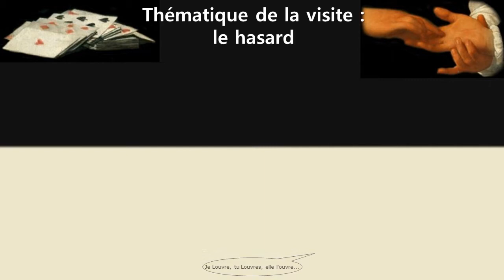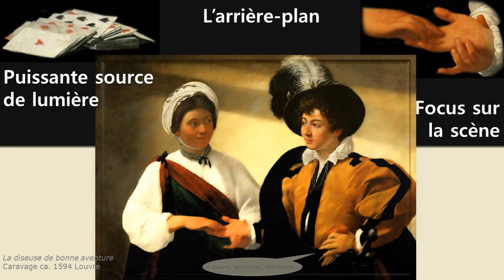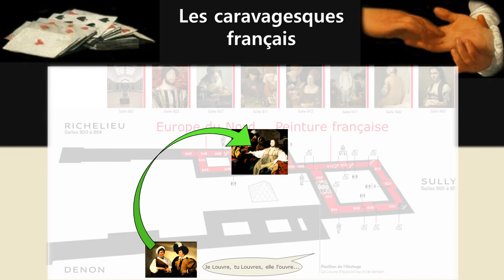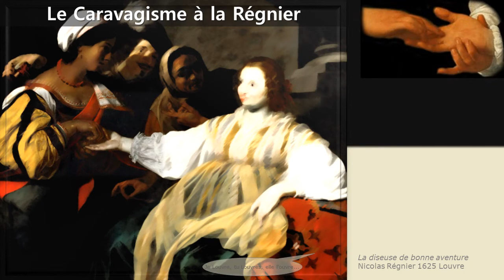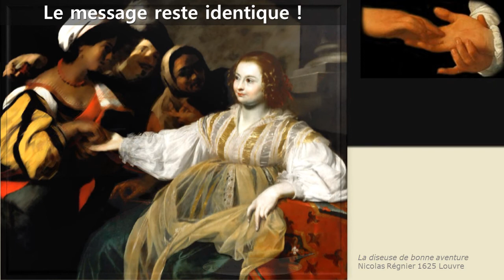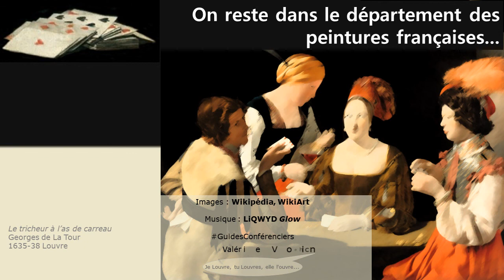Le Louvre a presque toutes les cartes en mains ! épisode 1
Dans cette série, nous allons partir à la recherche de tableaux représentant des jeuxdecartes ou des diseusesdebonneaventure : une visite qui nous promènera dans le musée et dans le temps !